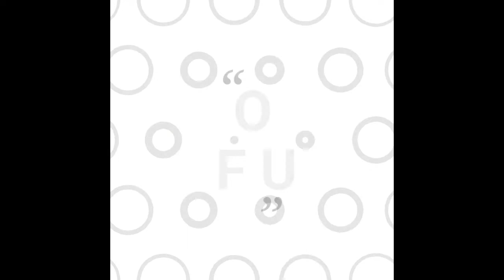বেশী জল ঘাটলে আমাদের আঙুলের চামড়া কুচকে যায় কেন । Bengali Vlog ।